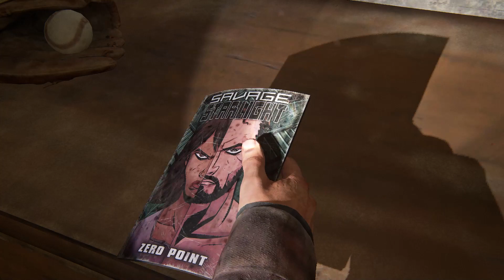The Last of Us™ Part I The Hunt PT23